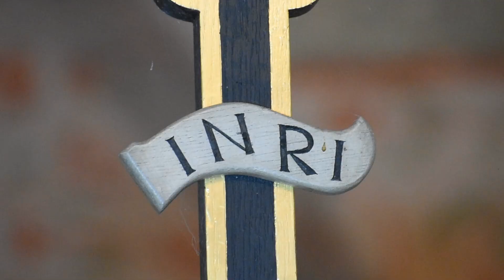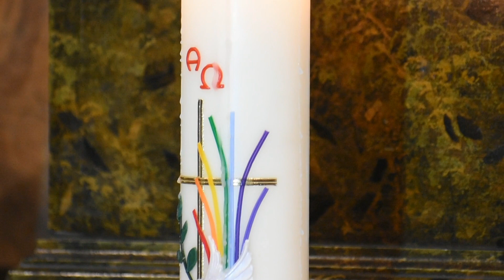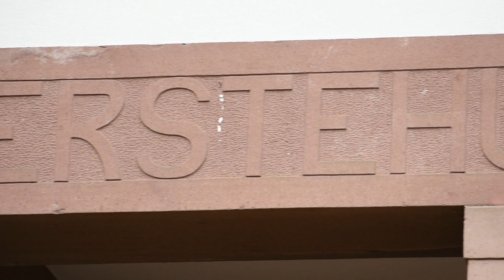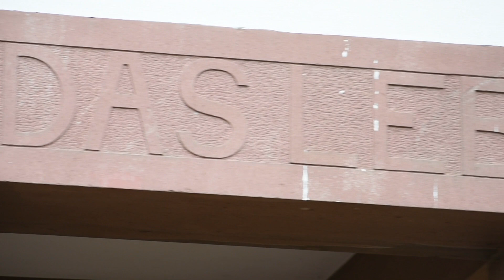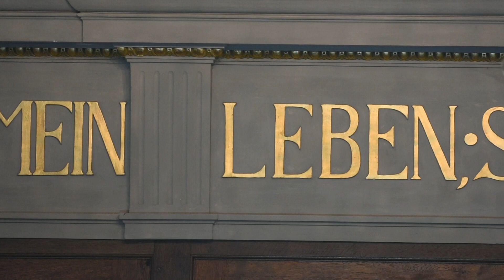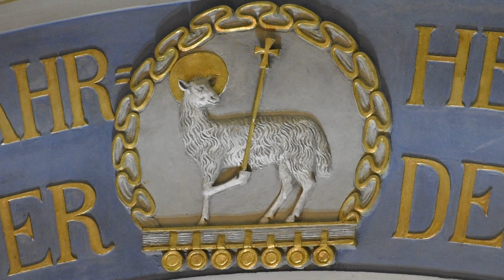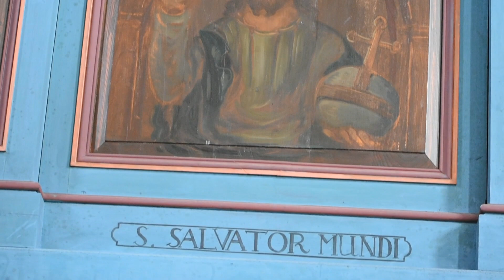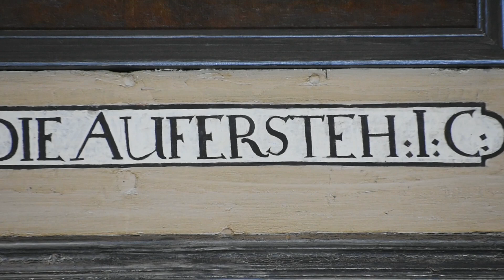Ostergottesdienst des Kirchspiels Wallenrod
Pfarrer Petr Tomášek gestaltet gemeinsam mit einem Team aus der Kirchspiel den Gottesdienst zu Ostern 2021.